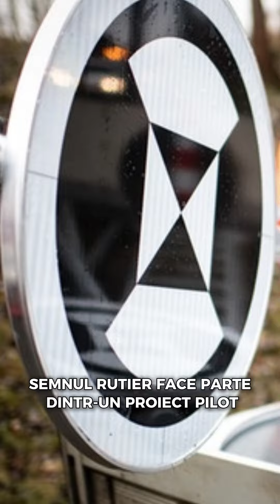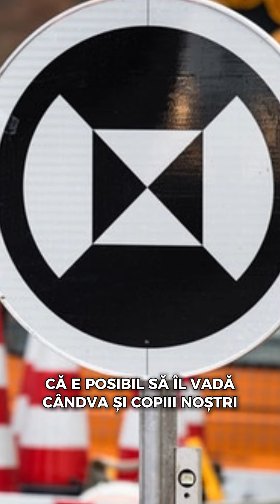Un nou semn de circulație le dă bătăi de cap șoferilor